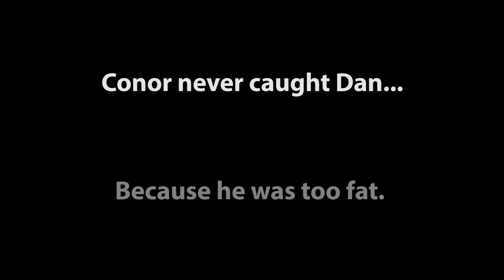Chase Scene - Experiment 1